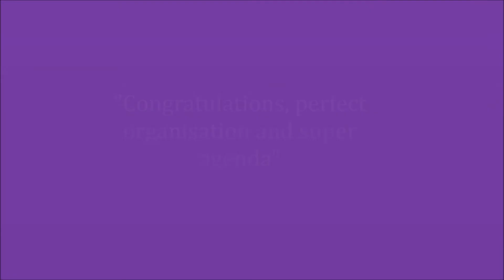Rotomould 2014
Promotional video for the Rotomould 2014 conference and trade exhibition to be held in Sydney from the 24 to the 26th June